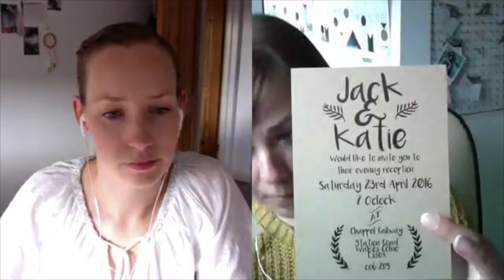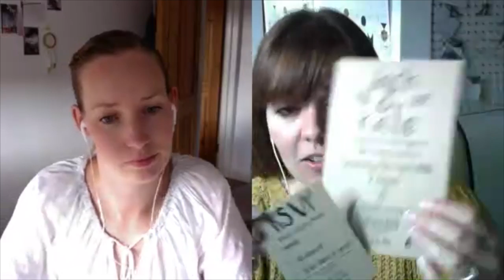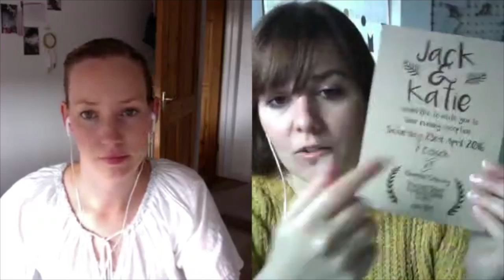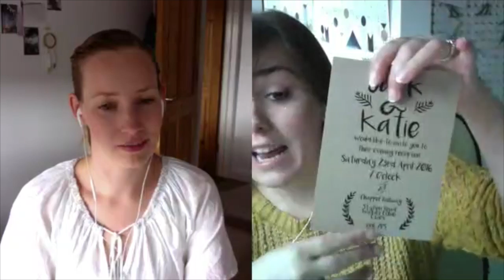S2 E4: Invites, RSVP's and Seating Plans!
This week we chat about getting your invitations ready, the things you'll go through if you decide to DIY them and just what needs to be included. We talk about invitation etiquette in terms of wording and then discuss the stress of getting your RSVP's back from your guests.

Lastly, we go over the issues you'll stumble across when planning your seating plan, Katie shares how things panned out on her wedding day whilst Kerrie looks for advice about divorced parents!